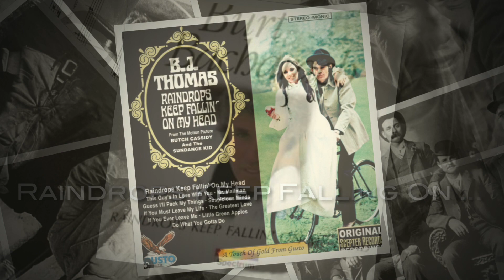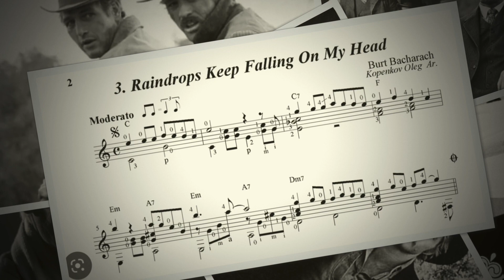Raindrops Keep Falling On My Head ~ Burt Bacharach~Hal David. Cover by Art M. (Raddoc888)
"Raindrops Keep Fallin' on My Head" is a song written by Burt Bacharach and Hal David for the 1969 film Butch Cassidy and the Sundance Kid. The uplifting lyrics describe somebody who overcomes his troubles and worries by realizing that "it won't be long till happiness steps up to greet me."

The single by B. J. Thomas reached No. 1 on charts in the United States, Canada and Norway, and reached No. 38 in the UK Singles Chart. It topped the Billboard Hot 100 for four weeks in January 1970 and was also the first American No. 1 hit of the 1970s. The song also spent seven weeks atop the Billboard adult contemporary chart. Billboard ranked it as the No. 4 song of 1970. According to Billboard magazine, it had sold over 2 million copies by March 14, 1970, with eight-track and cassette versions also climbing the charts. It won an Oscar for Best Original Song. Bacharach also won Best Original Score.

Wikipedia.

Cover by: Art M. (Raddoc888)

Raindrops are falling on my head
And just like the guy whose feet are too big for his bed
Nothing seems to fit
Those raindrops are falling on my head, they keep falling

So I just did me some talking to the sun
And I said I didn't like the way he got things done
He's sleeping on the job
Those raindrops are falling on my head, they keep fallin'

The blues they send to meet me
Won't defeat me
It won't be long 'till happiness steps up to greet me

But that doesn't mean my eyes will soon be turning red
Crying's not for me
'Cause, I'm never gonna stop the rain by complaining

Because I'm free
Nothing's worrying me

Crying's not for me, 'cause,
I'm never gonna stop the rain by complaining

Because I'm free
Nothing's worrying me